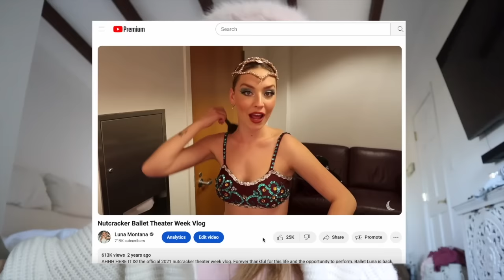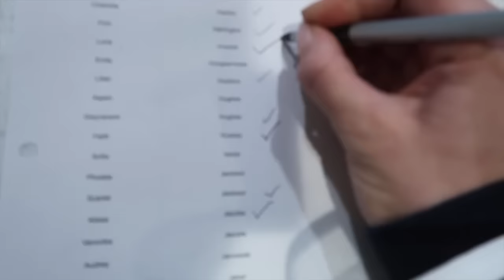Nutcracker Vlog 2023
YAYYY NUTCRACKER 2023 COMES TO A CLOSE!
thank you all so much for supporting me through this journey WHAT a great year!
Xoxo,
Luna Montana

Age: 22
Where I live: Los Angeles, CA